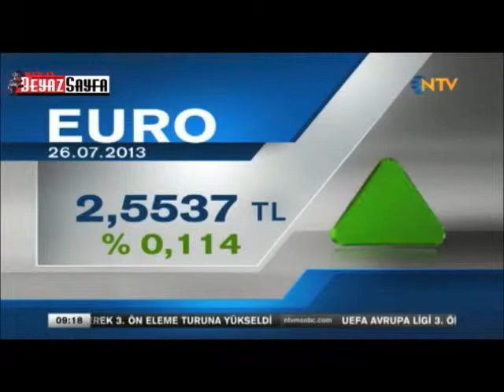Para'nın Notları 26 07 2013